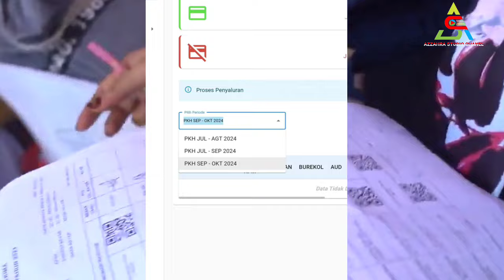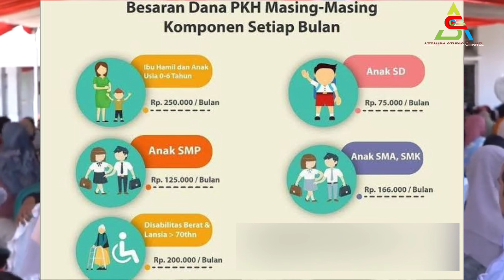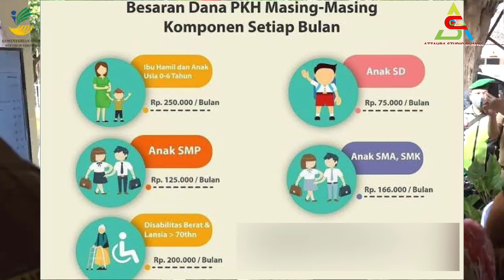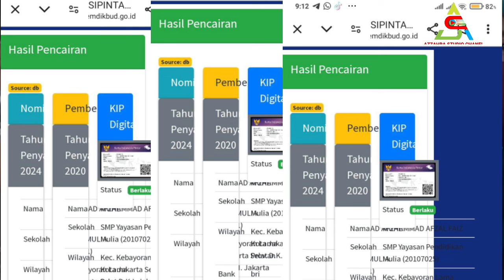BERUNTUNGNYA MASYARAKAT PEMILIK KK & KTP INI DAPAT BANSOS 3.1 JUTA / KK